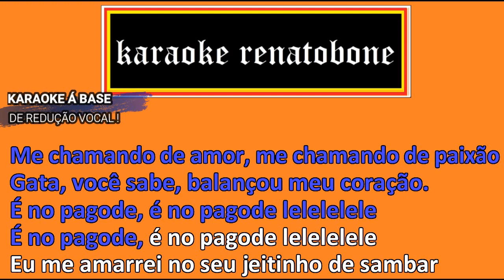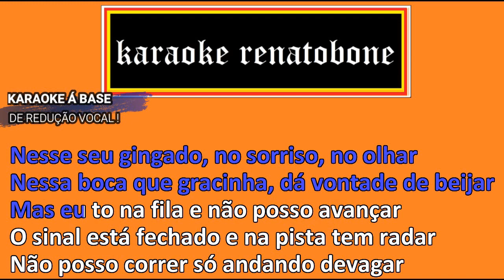É no pagode Mata Papai Bom bocado Art Popular ao Vivo POU PORRI KARAOKE AMOSTRA1